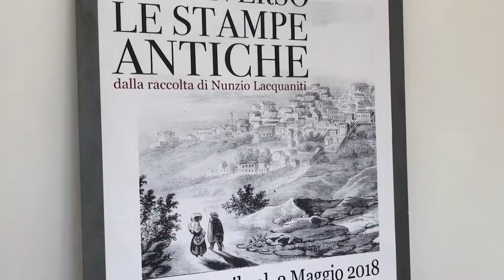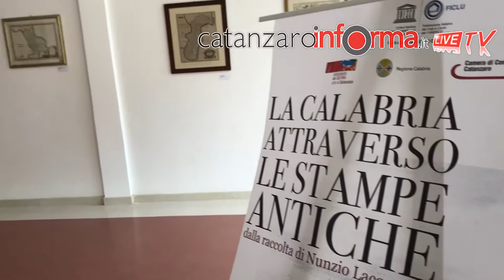Stampe autentiche della Calabria